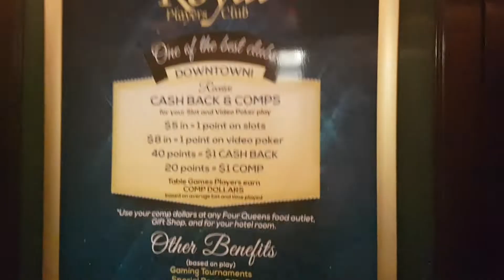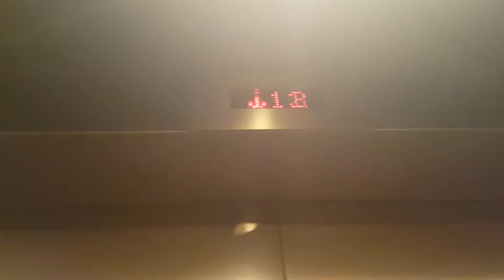1981 Haughton Elevator @ Four Queens North Tower in Las Vegas